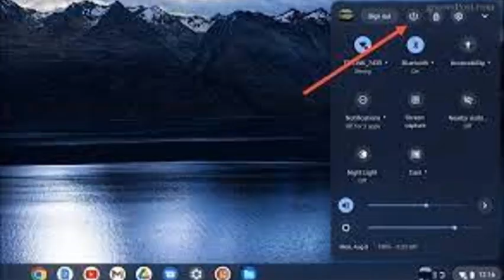Flyer News 01 26